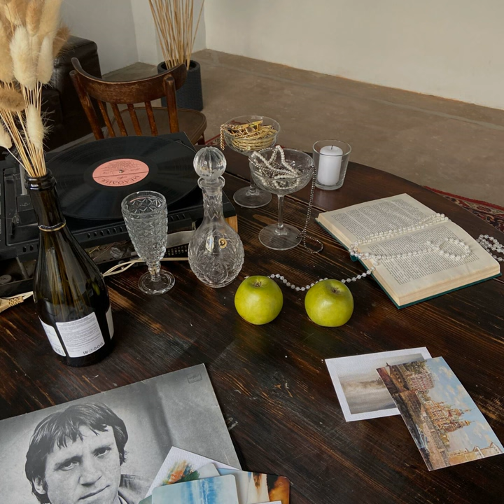Midnight Whistle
Midnight Whistle · The Adorable Eland · Aloys Beauchamp